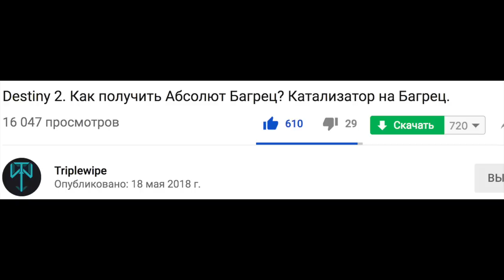Destiny 2. Обзор на экзотик. Багрец.